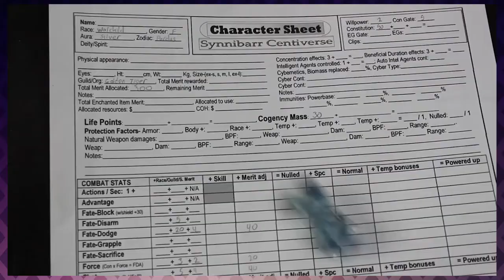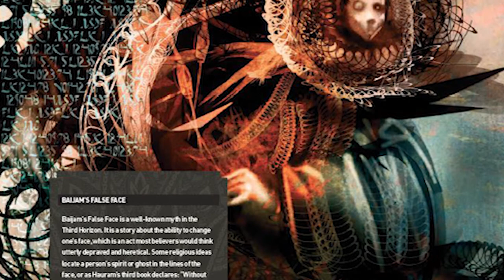RPR 30 - Coriolis: The Third Horizon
Sorry for the long wait!  We're back, and we're trying new solutions.  The current setup is kinda ugly but it will be gone in October!